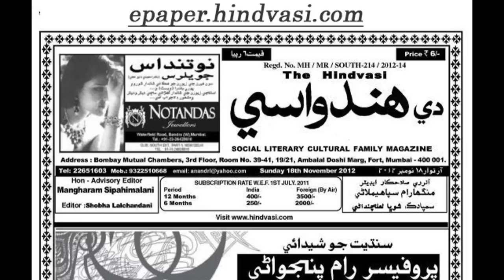Shobha & Thakur Chawla about Hindvasi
Shri Thakur Chawla is the publisher of Hindvasi and Shobha Lalchandani is the Editor of Hindvasi Weekly Sindhi Newspaper. This has been published over 96 years and soon will be a century for Newspaper. They talk to Asha Chand about it.